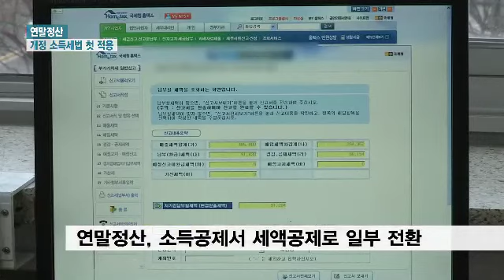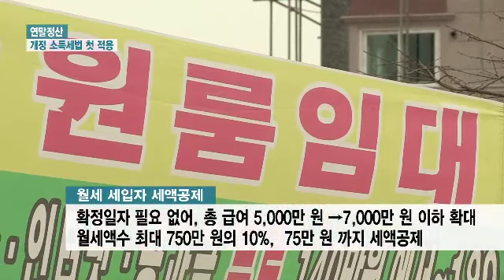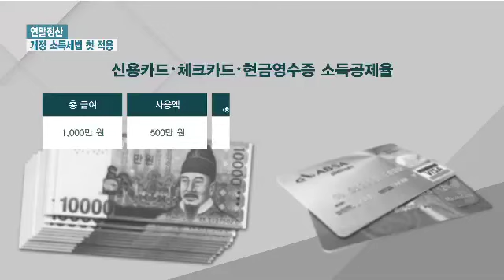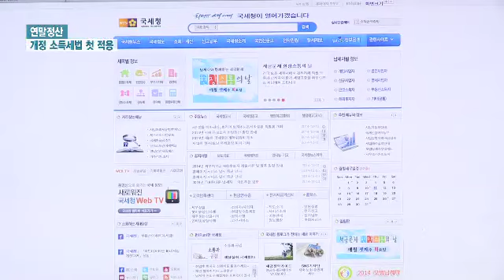연말정산 개정 소득세법 첫 적용